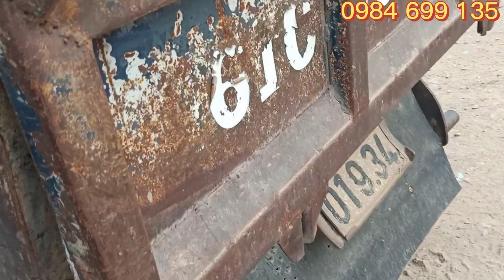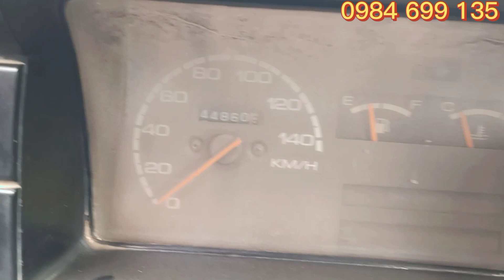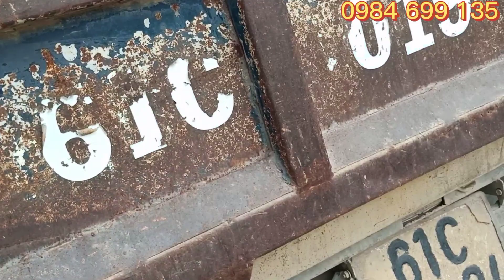Góc mua bán xe tải cũ - (Đã bán) xe ben 500kg đời 2011 thùng 1m9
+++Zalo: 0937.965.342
Facebook: Xe Tải Bình Dương

Tik Tok: Xe Tải Bình Dương

FANPACE: Xe Tải Bình Dương

instagram:  Xe Tải Bình Dương

Twitter:  Xe Tải Bình Dương(Trucks)

© Copyright Bản quyền thuộc về Kênh Xe Tải Bình Dương. Xin Cảm ơn!g.com.vn
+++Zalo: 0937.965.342